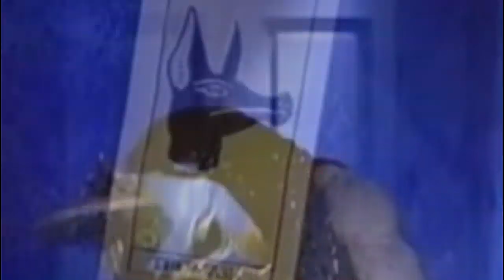U Got 2 Let The Music 2k19 - Tom Franke Feat. Cappella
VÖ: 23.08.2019